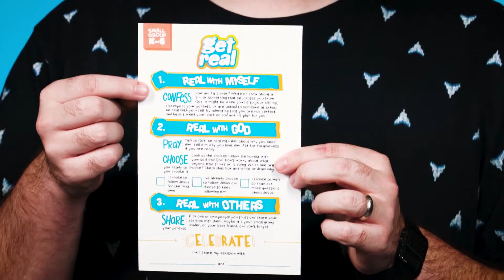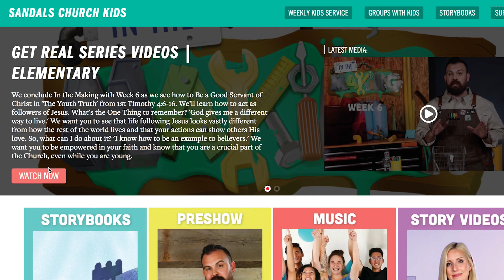PARENTS: Until Then Decision Weekend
On this weekend, kids will have the chance to make a HUGE decision!

Visit sandalskids.tv to grab your Parent Guide and Decision Card so that you feel equipped and ready for this conversation.